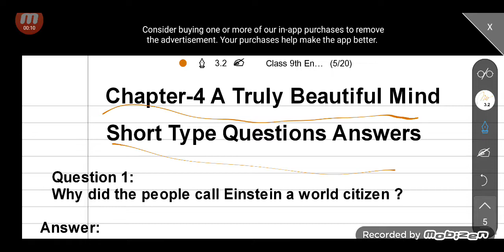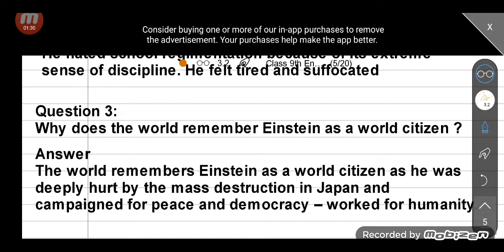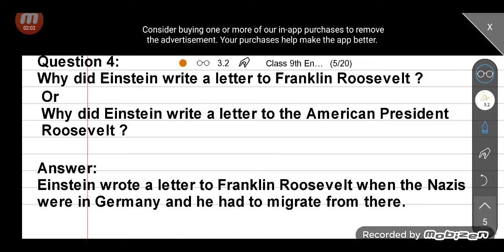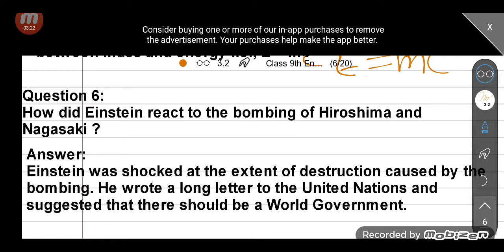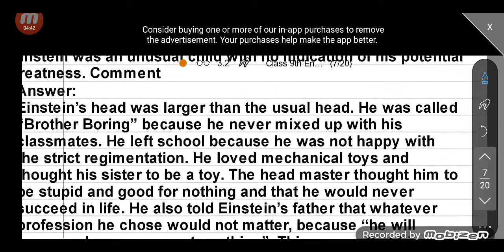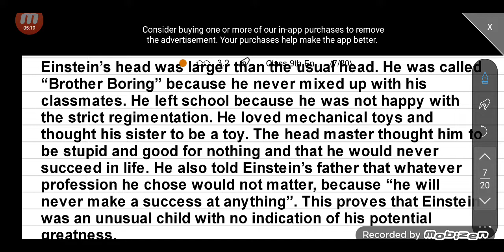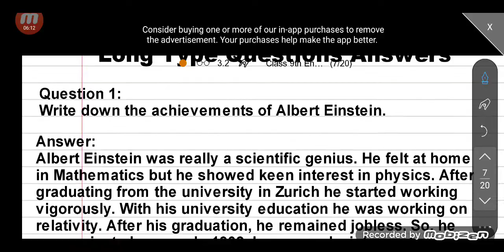For Class 9th English chapter-4 A Truly Beautiful Mind Short& Long Type Questions Answers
Full explanation in this video
For pdf msg me on whatsapp or comment section